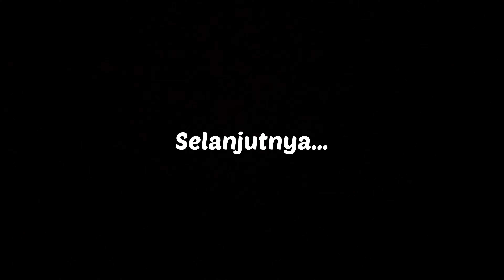Seharian di Tinggal Mumu di Bali